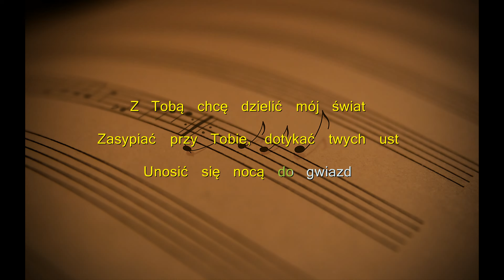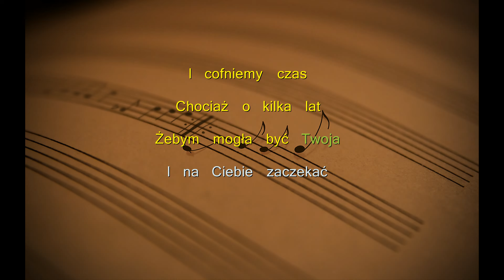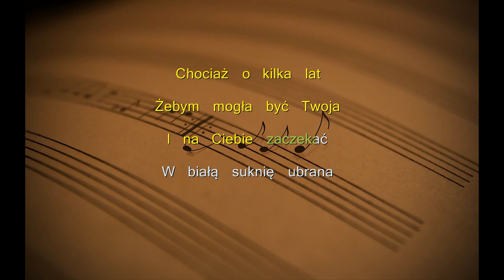Alexandra Jabłonka - Popłyniemy daleko (Tekst)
Tekst:
Z Tobą chcę dzielić mój świat
Patrzeć w Twe oczy każdego dnia
Z Tobą szczęście chcę dzielić na pół
Więc pozwól mi kochać cię, kochać cię znów

Zasypiać przy Tobie, dotykać twych ust
Unosić się nocą do gwiazd
Z Tobą szczęście chcę dzielić, dzielić na pół

Popłyniemy daleko
Z naszych marzeń rzeką
I cofniemy czas
Chociaż o kilka lat
Żebym mogła być Twoja
I na Ciebie zaczekać
W białą suknię ubrana
Wierność Tobie przyrzekać

Jednak los chciał, że jestem z Nim
Życie nie zawsze jest proste
Z ognia najczęściej zostaje tylko dym
Gdy człowiek ma, za sobą już wiosnę

Popłyniemy daleko
I cofniemy czas
Wierność Tobie przyrzekać

Popłyniemy daleko
I cofniemy czas
Wierność Tobie przyrzekać
Popłyniemy daleko...
Popłyniemy daleko...